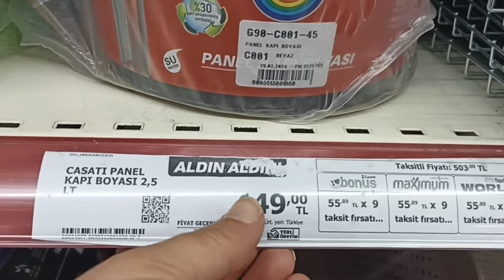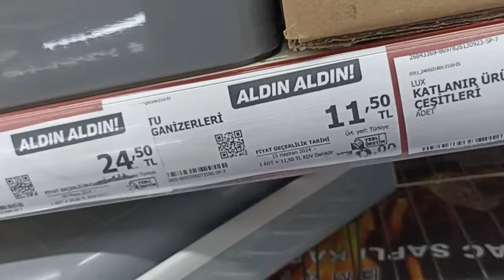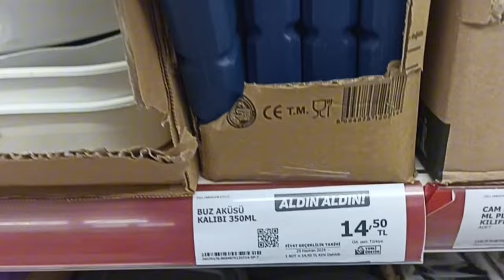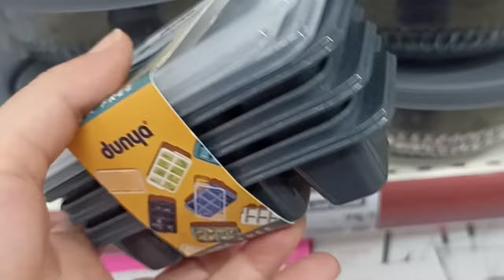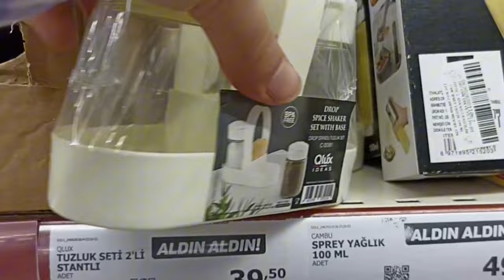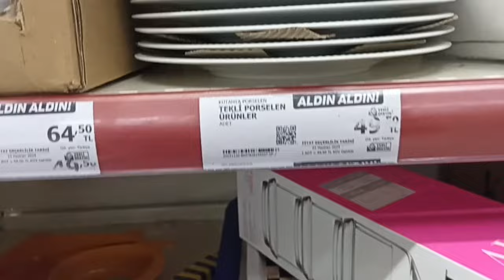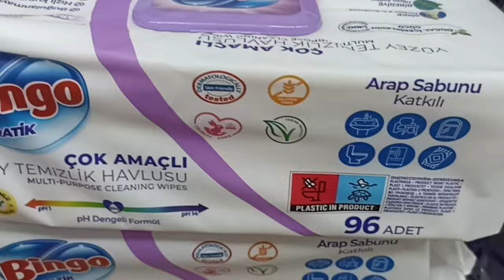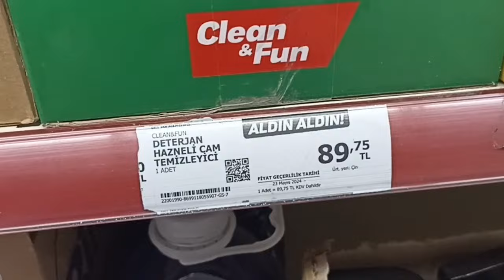A101‼️ ERKEN ÇEKİM ‼️a101debuhafta